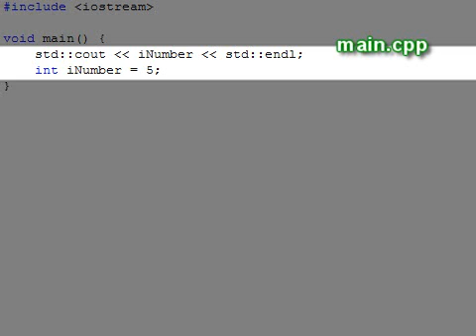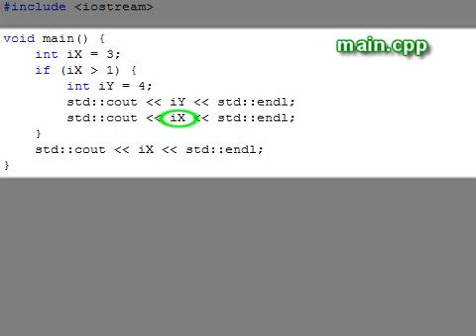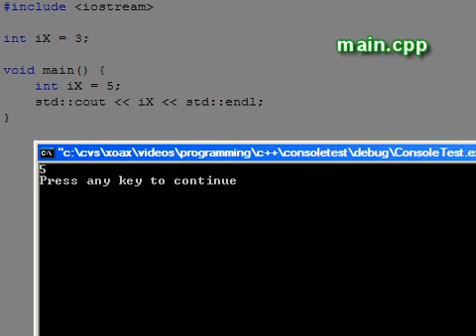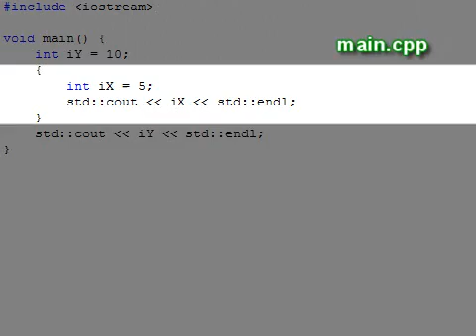C++ Console Lesson 11: Global and Local Scope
This C++ video lesson shows how to local and global scope function in C++ programs and how to make use of them.